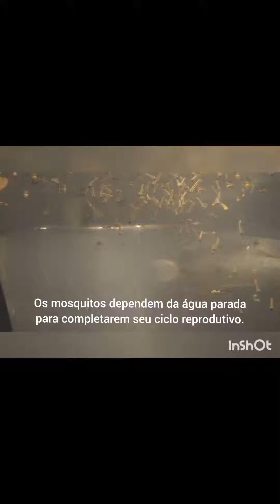Controle biológico com Peixes